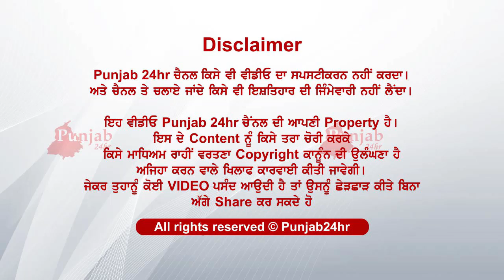ਦੇਖੋ ਕਿਥੇ ਲਕੋਇਆ ਸੀ ਕੀ ਉੱਡੇ ਹੋਸ਼ ਪੁਲਿਸ ਦੇ ਵੀ